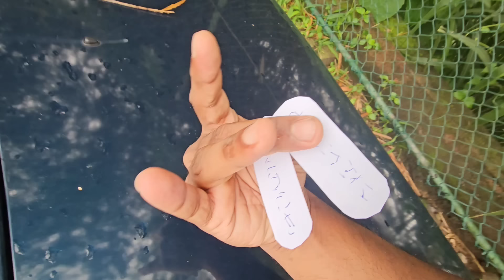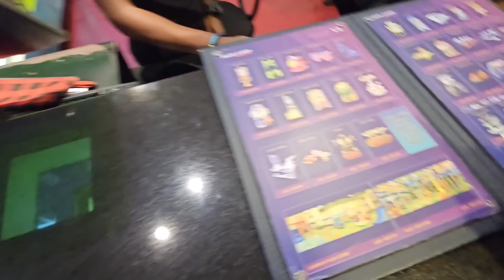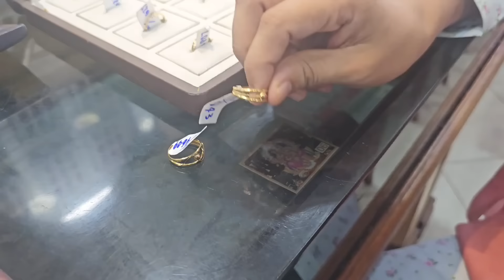FARZIYA's BIRTHDAY VLOG - @slbubblegum | Irfan & Farziya